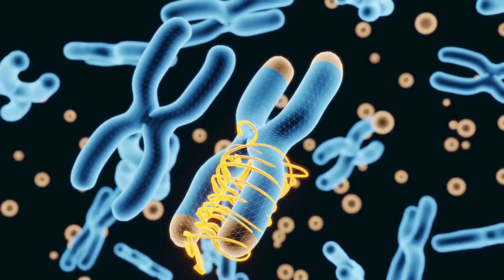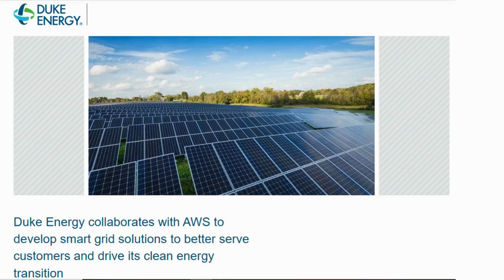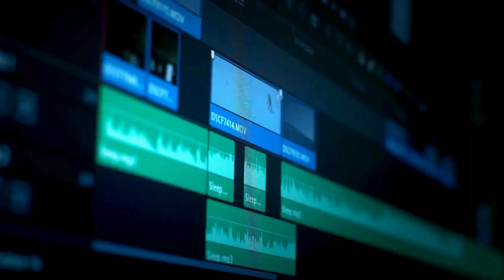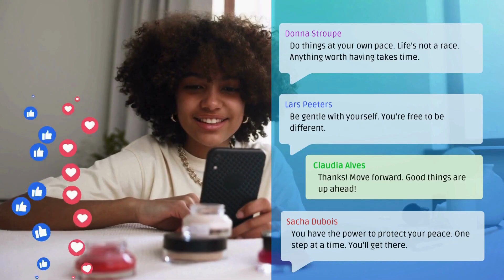AI Solutions for Major Problems in India | AI for Good | AI Revolution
AI has the potential to bring new waves of innovation and economic progress in India like developing nations.
In this video, I am providing amazing AI solutions  that can solve India’s problems.